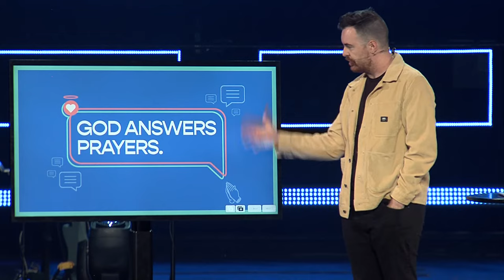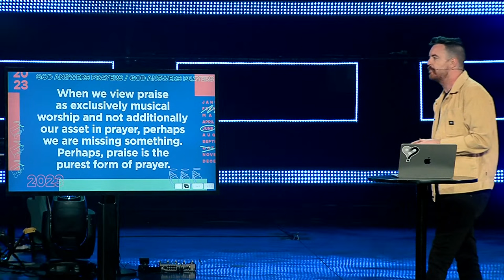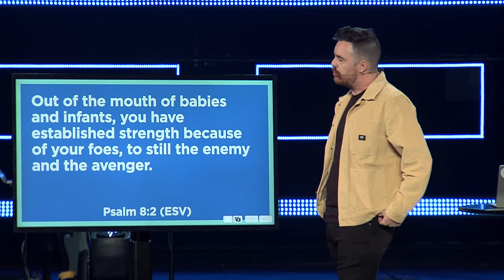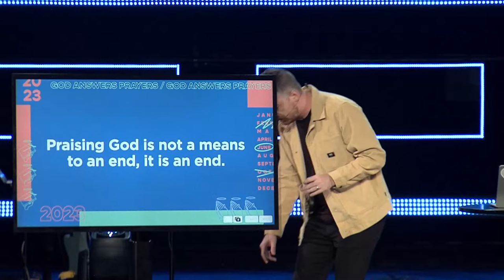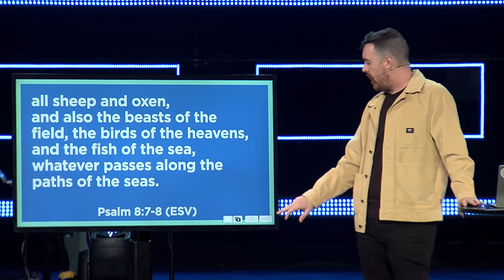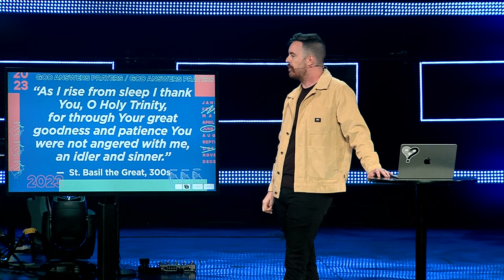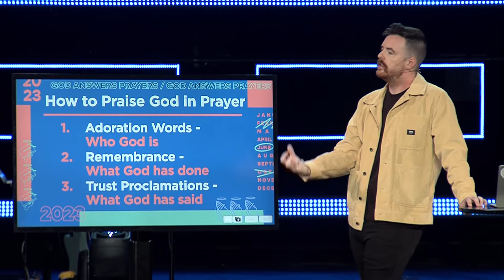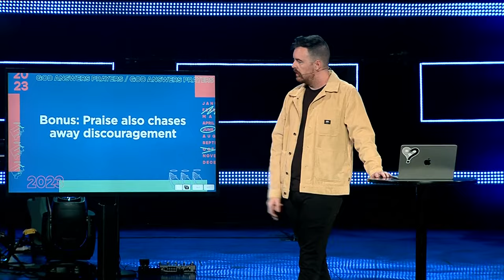Prayers, Pretzels and Praise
Did this content bless, help or inspire you?

Live in the Phoenix area? Come join us for church!